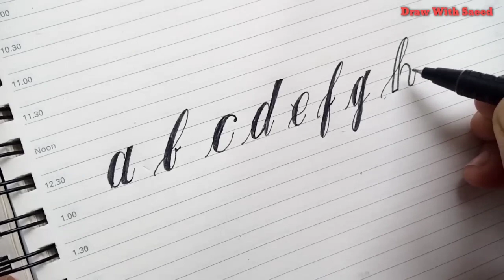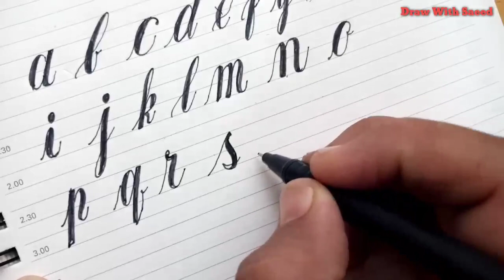How to draw Cursive Small Alphabets | Copperplate alphabets Calligraphy | Make your own fonts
How to draw your own Beautiful cursive or Copperplate small alphabets easy, Calligraphy Small alphabet for beginners
How to use Fountain Pen | best Calligraphy toturial of Fountain pen
Draw With Saeed is the Channel in which you can learn and watch the Drawing, Calligraphy, Handwriting, Paper art, 3D art like Videos on these topic.